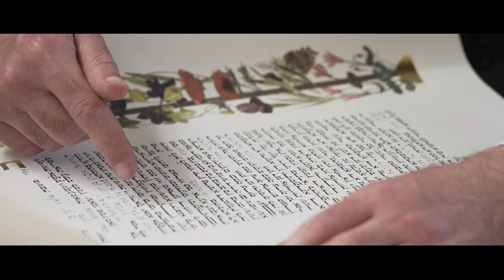Lara & Daniel wedding trailer @ Hatfield House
LARA AND DANIEL JEWISH WEDDING VIDEO HATFIELD HOUSE, HERTFORDSHIRE

28th May 2017 Lara and Daniel Jewish wedding video Hatfield House

It’s crazy how in the most unusual circumstances you can end up meeting the right person. It’s all about being at the right place at the right time when it comes to love. This is exactly what happened with Lara and Daniel; they met in the most random situation and from there onwards they both had secretly known that they would end up with each other.

For this Jewish wedding video Lara and Daniel tied the knot on 28 May 2017 at the Old Palace of Hatfield House and it was a beautiful Jewish wedding film. The theme of the wedding was white and blue and I absolutely loved the décor! Lara wore a stunning white gown with a veil and her hair tied into an elegant up-do. Everyone from the bridesmaids of the flower girls were wearing something blue and it was great to see everyone in synch with the theme.

Friends and family members of both the bride and groom were excited and happy for the couple and everyone joined in the fun. After the wedding ceremony, both Lara and Daniel had fun on the dance floor while everyone cheered and later joined as well. It was a pleasure to see everyone having such a good time. The dancing after the reception was probably everyone’s favorite part, which I totally understand why.

This Hatfield House wedding video turned out amazing and the love between the bride and groom was quite evident. I wish them a happy married life ahead!